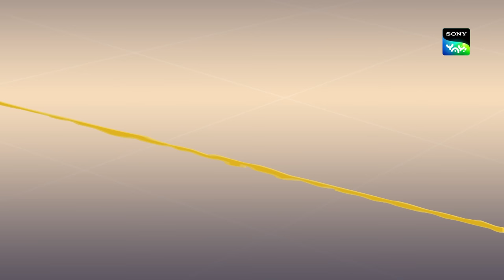জাল ভোর | Honey Bunny Ka Jholmaal | Full Episode in Bengali | Videos For Kids